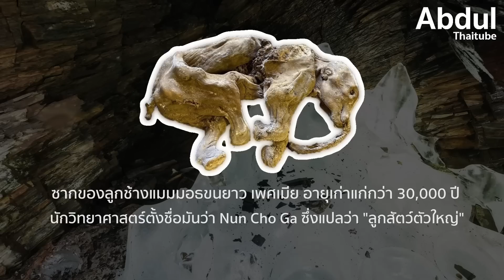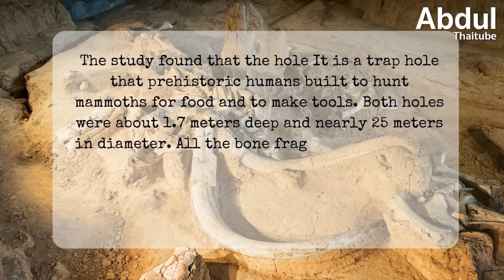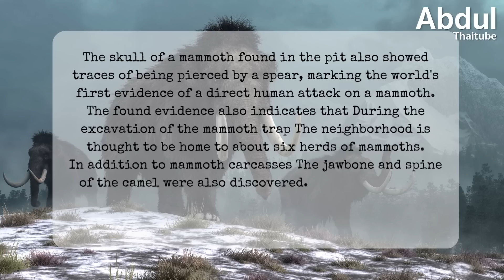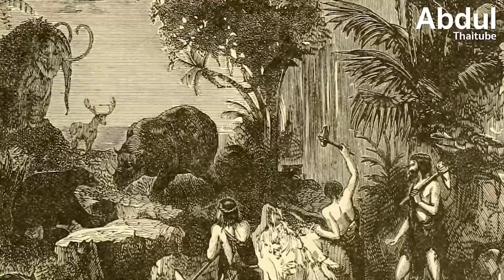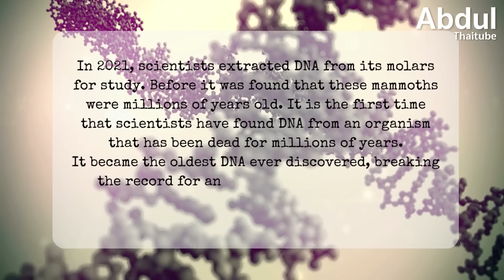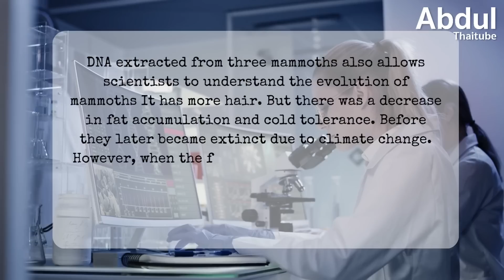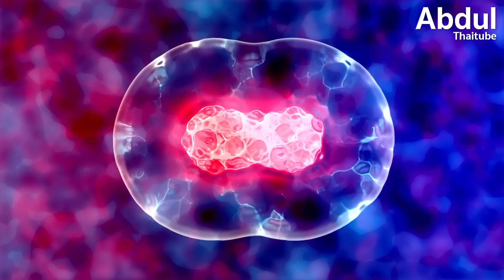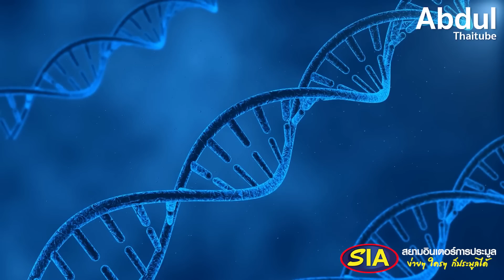5 การค้นพบซากช้างแมมมอธบอกอะไรเรา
ช้างแมมมอธ (Mammoth) สัตว์ตระกูลช้างขนาดมหึมาที่อาศัยอยู่ในยุคน้ำแข็งหลังกำเนิดขึ้นมาในยุคไพลโอซีนตอนต้นและสูญพันธุ์อย่างสิ้นเชิงเมื่อหนึ่งหมื่นปีก่อนจากการเปลี่ยนแปลงของสภาพภูมิอากาศ ที่ผ่านมามีการค้นพบซากช้างแมมมอธมากมายกระจายตัวอยู่ทั่วโลก โดยเฉพาะทวีปยุโรปและเอเชียเหนือ วันนี้  AbdulThaitube จะพาไปดู 5 การค้นพบซากแมมมอธครั้งสำคัญที่ช่วยไขความลับชีวิตของพวกมันให้พวกเราได้รับรู้ครับ

00:00 5 การค้นพบซากช้างแมมมอธบอกอะไรเรา
00:50 1.ซากลูกช้างแมมมอธขนยาวแห่งดินแดนยูคอน
03:08 2.หลุมดักช้างแมมมอธ
05:18 3.แคมป์ล่าแมมมอธ
06:39 4.DNA ของแมมมอธที่เก่าแก่ที่สุดในโลก
08:33 5.ซากแมมมอธไซบีเรียที่สมบูรณ์ที่สุด